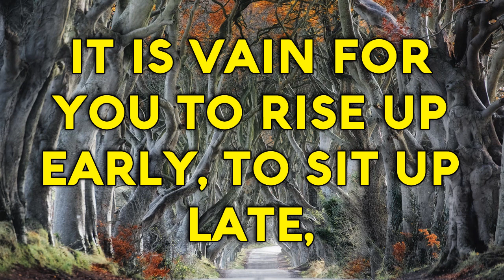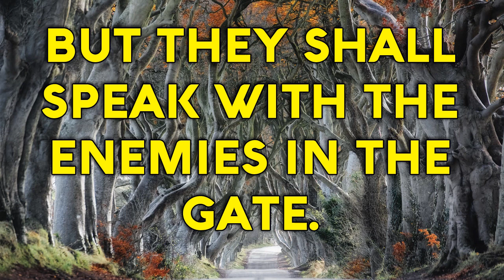Psalm 127 Song "Children are an heritage of the LORD" Christian Church Kids Music with Lyrics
PSALM 127
Except the LORD build the house,
They labor in vain that build it:
Except the LORD keep the city,
The watchman waketh but in vain.
It is vain for you to rise up early, to sit up late,
To eat the bread of sorrows:
For so He giveth His beloved sleep!
Lo, children are an heritage of the LORD:
And the fruit of the womb is his reward.
As arrows are in the hand of a mighty man;
So are children of the youth.
Happy is the man that hath his quiver full of them!
They shall not be ashamed,
But they shall speak with the enemies in the gate.